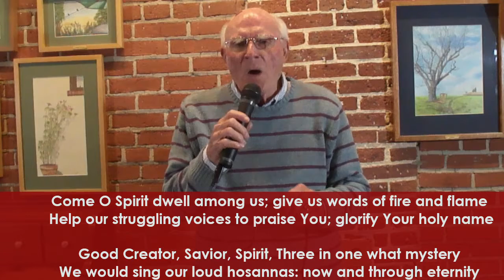Come O Spirit Dwell Among Us with Gary Glass